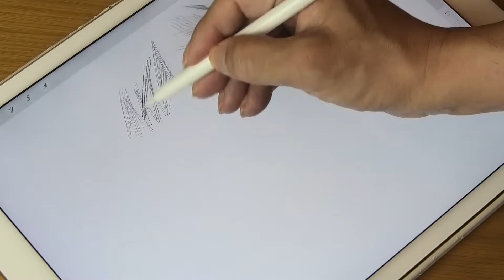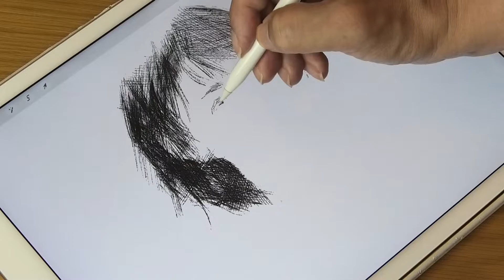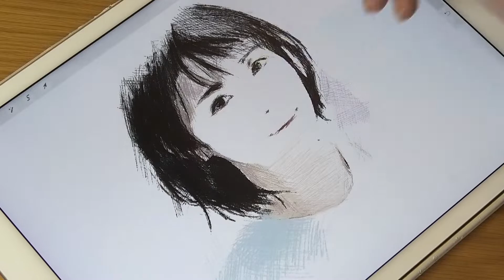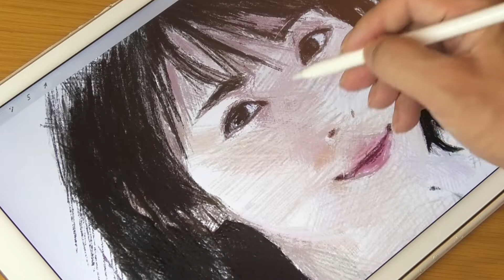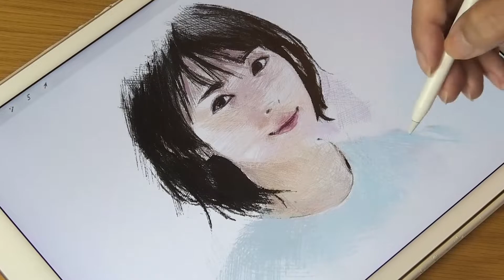Illustration & Drawing_Procreate & iPad pro “Minami Hamabe” x4 Speed | ArtyCorty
The purpose of this video is being edited at a low speed, so please check the “production, hand, and drawing”, and it will be useful for those who want to learn to draw.